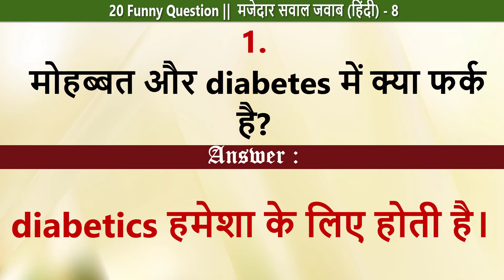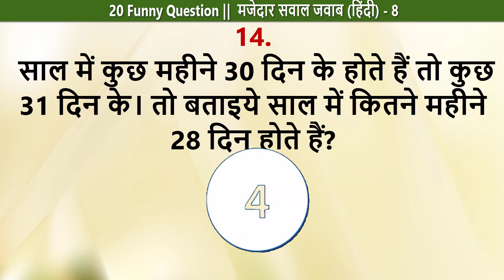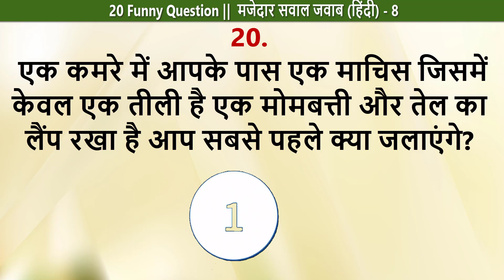UPSC - IAS Interview 20 Questions | मजेदार पहेलियां सवाल जवाब | Interview GK | मजेदार पहेलियां - 8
UPSC - IAS Interview Questions - IAS interview में पूछे जाने वाले अजीब सवाल
Funny Question and Answer Hindi मजेदार पहेलियां सवाल और जवाब पहेलियां -
मजेदार पहेलियां सवाल और जवाब पहेलियां || Funny Tricky Questions and Answers in Hindi  - 8
मजेदार बुद्धिमान पहेली with Answers
फनी पहेलियां with Answers (Funny paheli in hindi)
फनी बुद्धिमान पहेली Answers
दिमागी बुद्धिमान पहेली with Answers
मनोरंजक तथा खतरनाक बुद्धिमान पहेली with An